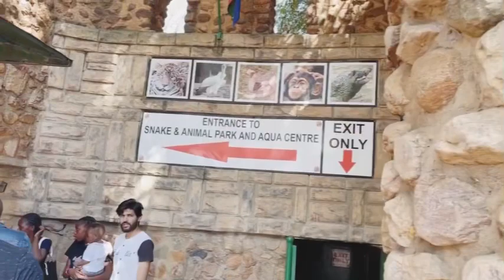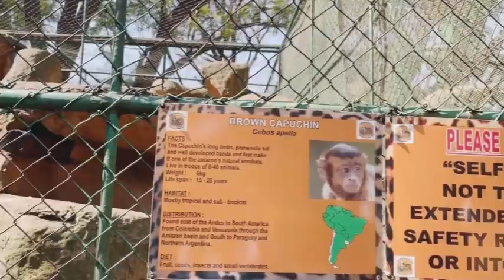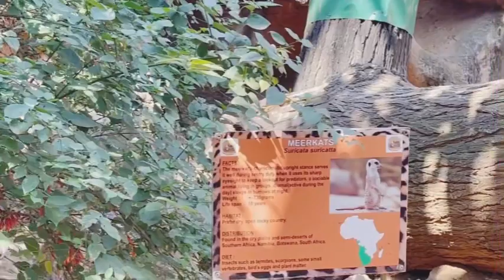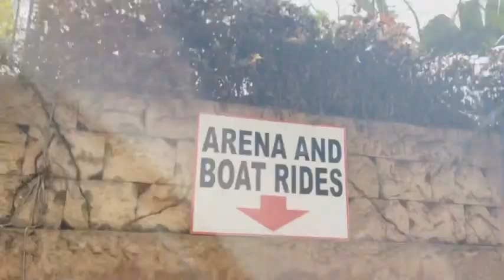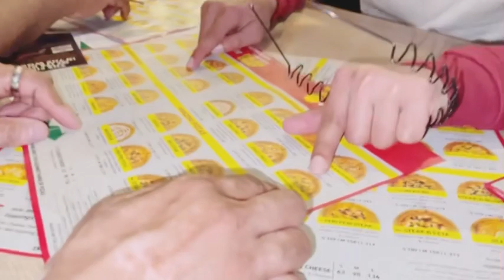Hartbeespoort Dam Snake Park Family Trip | Bache Dolphin Show dekh ke bohat khush huye 😍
Aaj hum family ke sath gaye Hartbeespoort dam snake park. Bohat enjoy kiyaa different types ke animals dekhey or boat ride ki. Phir hum gaye dolphin show dekhne, bachy dolphin show dekh ke bohat khush hoye or enjoy kiya

𝐣𝐨𝐢𝐧 𝐮𝐬:
1)To Grow your YouTube Channel fast.
2)1 Month Channel Monetisation Guaranteed.
3)Buy Organic Views & Watch Time.
4)To Advertise Your company/brand.